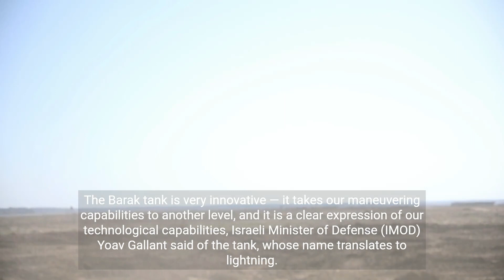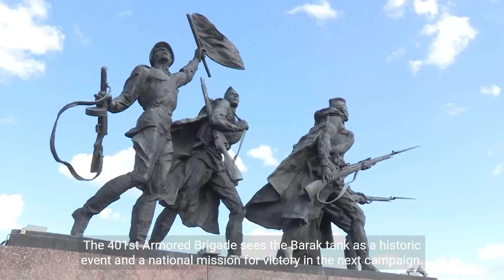The Power of Barak Tank: AI in Modern Warfare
Israel unveiled the "Barak" tank as its newest artificial intelligence (AI)-powered military advancement, promising a "new era" in combat capabilities.

The Barak tank is very innovative — it takes our maneuvering capabilities to another level, and it is a clear expression of our technological capabilities, Israeli Minister of Defense (IMOD) Yoav Gallant said of the tank, whose name translates to lightning.

The fifth-generation Barak tank introduces a 360-degree awareness capability, giving a total vision of the battlefield.

Israel Defense Forces (IDF) operator is able to identify targets both in front and behind his tank, thanks to a specially designed helmet that helps him filter battlefield data.

The brigade invested in learning the capabilities of the tank against the nature of combat and its use in battle, in the training of the crew members and those in charge, and in the cooperation of the tank with other advanced anti-tank weapons.

The 401st Armored Brigade sees the Barak tank as a historic event and a national mission for victory in the next campaign.